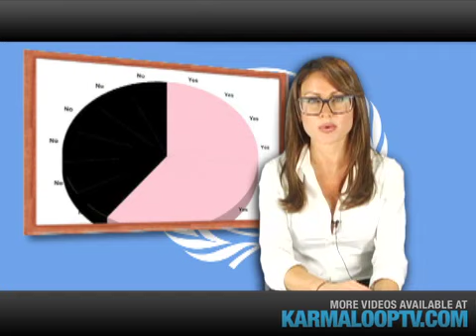Learn Something: The U.N.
Impress your smart friends, teachers, and main squeeze's parents... Take five minutes and learn tons about the UN.